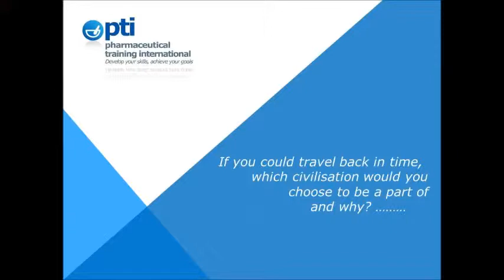Meet our Trainers - Jean-Michel Cardot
J-M Cardot is professor and head of the department of Biopharmaceutics and Pharmaceutical Technology from the Auvergne University, France. His research fields are Biopharmaceutical development of drugs, in vivo bioequivalence and in vitro-in vivo correlation.